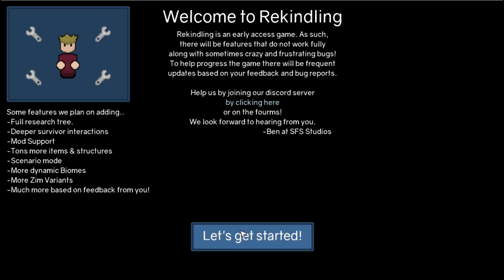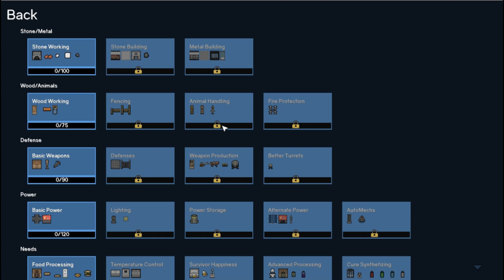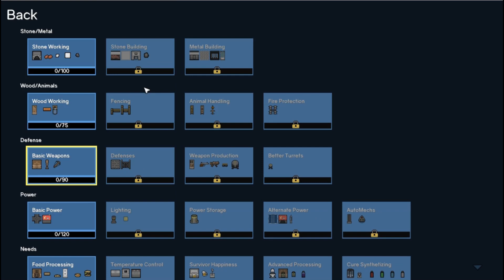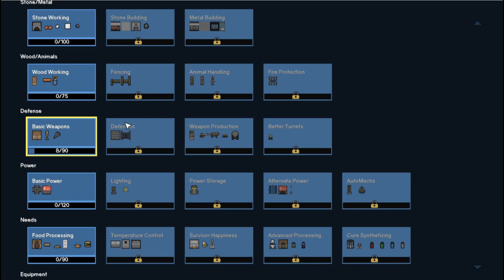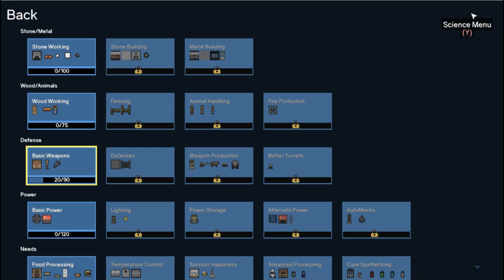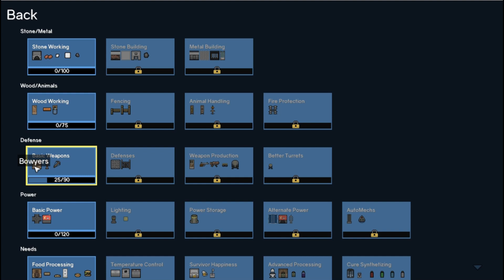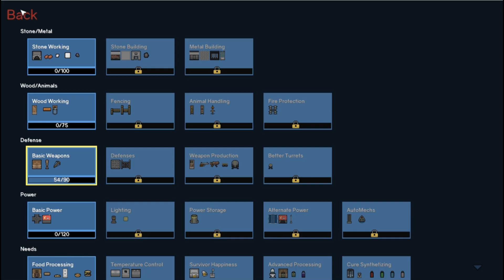Check'n Rekindling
In this video I take a look at Rekindling*, a post zombie apocalypse settlement and management game..

Simple pixel art but quite a nice game to play. Addictive like most of these types of games and reasonably easy to pickup making it fun to play. Worth taking a look at if your into the genre.

See the developer’s description below and watch the video to see what the game is like for yourself then head to the following link to grab a copy...
Check'n Games Video Curation, providing you with as many Let's Play's as we can.

Developers description...

The ZTD virus has taken over and turned the majority of the population in Zims. Zims are mindless creatures that will stop at nothing to find and devour human flesh. You find yourself in charge of a colony of survivors trying to rebuild society.

Rekindling is a survivor management game where you must task your survivors with building up a sustainable settlement. Command your survivors to build, farm, mine and fight.
Harvest the land
Randomly generated worlds each time you play across multiple different biomes. You must collect nearby scraps, rocks and trees to prepare for the Zim attacks that happen each night!

Build your settlement
Over 50 unique items to build and create in order to enhance your settlement.

infinite possibilities
The Survivors are all randomly generated with goals, likes, skills and bad habits.

Avoid death
The Zims like the dark and will come out to attack each night! Make sure you are ready to fight back the hordes.

Planed features
Here are some features that we would like to add to the game before the full release. Updates will come out every week with these additions as well as other fun features. We have already started to implement a lot of these since we have gone into early access. Features with a (~) mean they have already been added in some form
(~)Full research tree for unlocking new items for your survivors
(~)More dynamic survivor interactions. Such as dealing with outsiders and distrust/love between existing survivors
(~)Tons of more items and objects
(~)A mission driven scenario mode where you have a colony already and have to solve its problems
(~)Steam Workshop
(~)Control mode where you can become a survivor and do actions directly controlling them as them
(~)More sandbox and free build options such as picking the starting world settings
(~)More Biomes and environmental differences such as Tundras, swamps and grand forests
(~)More ZIM variants EX: a large slow ZIM that destroys buildings.